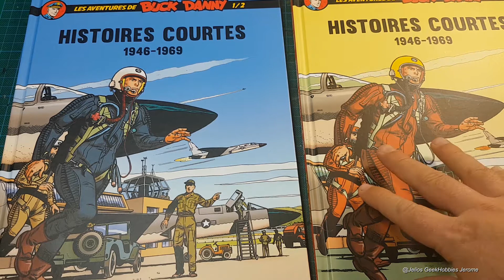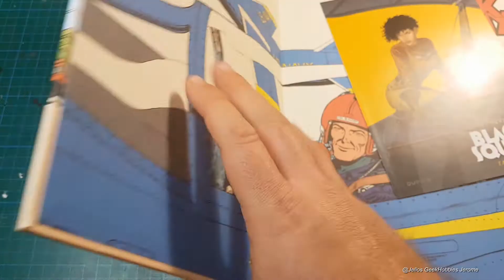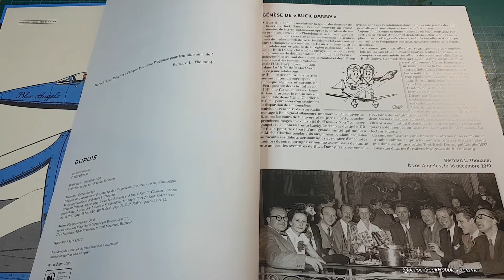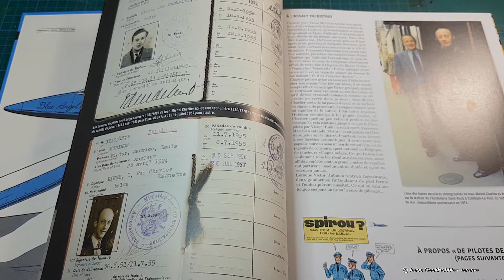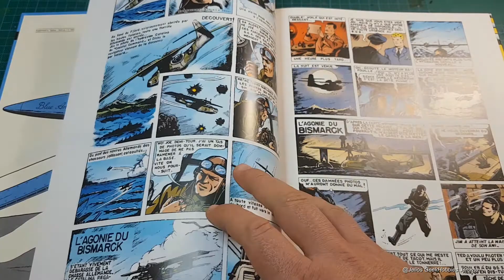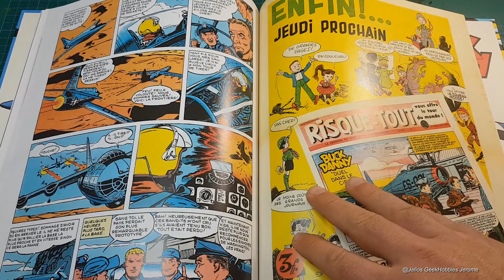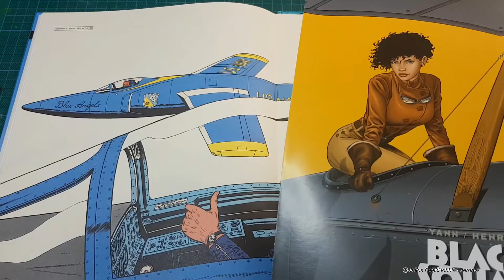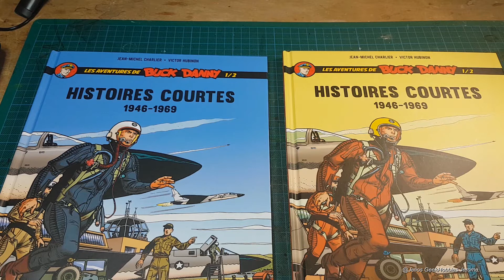Le dernier BUCK DANNY est arrivé ! Histoires courtes 1946 1969 volume 1/2 Découverte & présentation